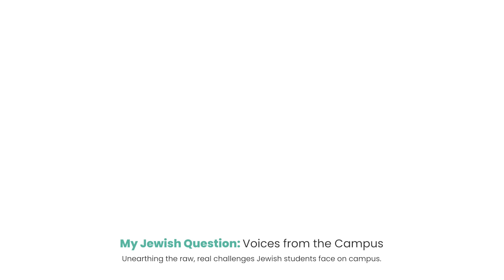What are some coping methods that can help us deal with the pain?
Why is being a Jew important?
Why did God create the world?
Why does antisemitism exist?

Get answers to your questions about Judaism — with a detailed email reply within 48 business hours.